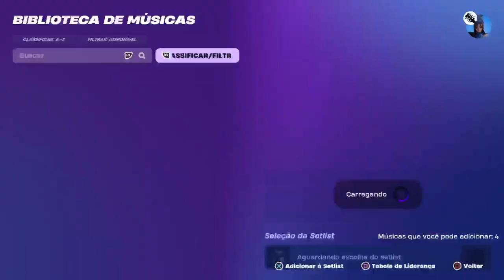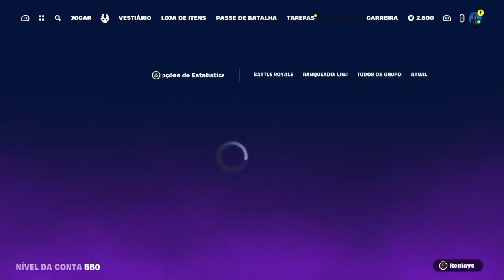Zombie - Fortnite - Live 31 Parte 2 de 4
Zombie em Fortnite | redianos em